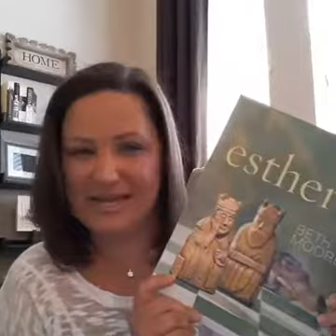Myrrh Essential Oil in the Bible DAY #3 MYRRH in the Life of Esther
Video 3 of 7 Myrrh essential oil in the life of Esther. Let's discuss how Myrrh essential oil was used as an ancient Persian beauty treatment by Queen Esther for beautiful skin.

Today Myrrh oil is valued around the world, but anciently it was popular in the Middle East and Mediterranean. In fact, Myrrh’s name comes from the Arabic word murr, meaning bitter, because of its sharp taste. The oil is now recognized for its beautifying properties and grounding aroma, and Myrrh essential oil is common in cosmetic and aromatic industries.

Myrrh oil comes from the steam distillation of the red-brown resin of trees in the genus Commiphora. Because of its earthy, sweet aroma and luxurious properties, Myrrh oil uses include skin care and aromatic applications. Its calming, complex aroma brings a deeper sense of spirituality to practices such as yoga and meditation, and its moisturizing and cleansing properties have made it popular in high-end skin care and beauty products.